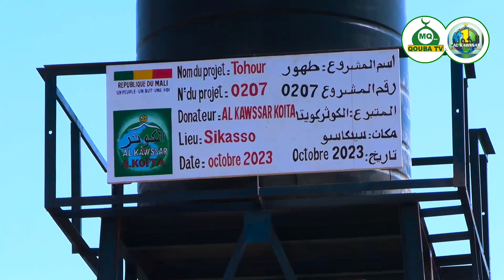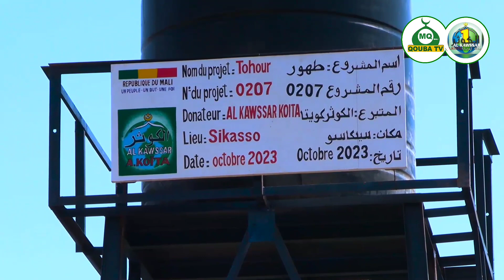4 novembre 2023